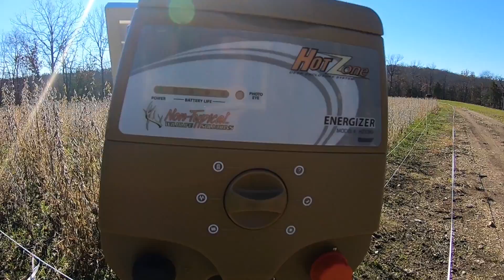Deer Hunting | Post Rut Strategies | Lessons from the Hunt (#471)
Tyler has a great encounter with a LOT of inches of antler during rifle season. Watch this very exciting hunt and the lessons learned. Grant explains a hunting strategy that can yield interesting results! Plus, see the details on a late season hunting tip for targeting deer seeking energy rich food sources!

00:00 Intro
01:20 Rifle season hunt
07:29 Doe attracts buck
09:01 Post rut strategy